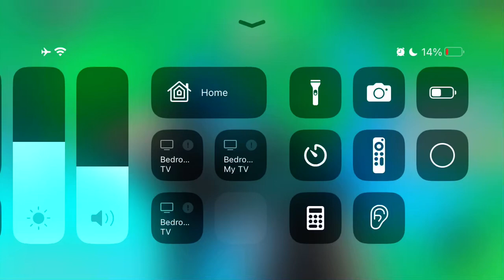The pet sim x update is here ￼